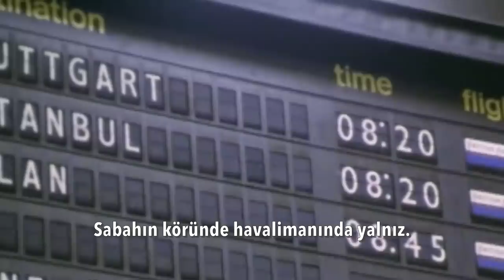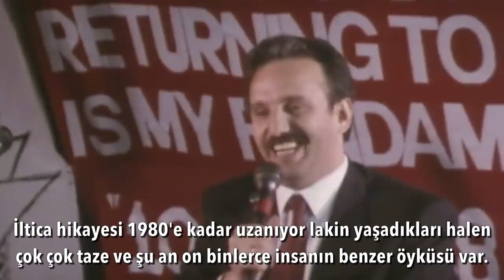Finali tahmin edemezsiniz! Arkanıza yaslanın, 4 dk dinleyin | Tarık Toros | Analiz | 15 Haziran 2021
15 Haziran 2021
Analiz

Mühim not:
Analizi bitirirken sehven "güruh" kelimesini kullanmışım, "insanları" veya "destekçileri" diyebilirdim, özür dilerim.

• Bugün size çok canlı bir hikaye anlatacağım. Sonunda, tahmin edemeyeceğiniz bir analizle bitireceğim. Belki de tahmin edersiniz, kim bilir?
• Soru ve analizin önermesi şu: Bugün Türkiye’den kaçan bir siyasi mülteci, bir uçak dolusu batılı gazeteci ve milletvekili ile memlekete dönmeye kalkabilir mi?
• Yaşanmış, bir gazeteci ekibi tarafından takip edilmiş, enteresan bir macerayı anlatacağım ve yıllar geçse de dünyada hiçbir şeyin değişmediğini.. bilakis daha geriye gittiğini göreceksiniz.
• Sadece 4 dakikanızı alır.. İzleyin yorumunuzu bildirin.